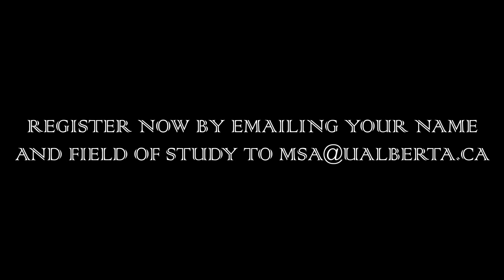MSA@UofA - M'Orientation (2012) Trailer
The University of Alberta Muslim Students' Association invites you to join us for Morientation 2012! Get ready for University with Morientation 2012 on September 4! Morientation is the best way to meet new friends, find your classes and learn everything you need to know! Why waste 2 days with the SU Orientation when you can join the MSA and learn from the best!